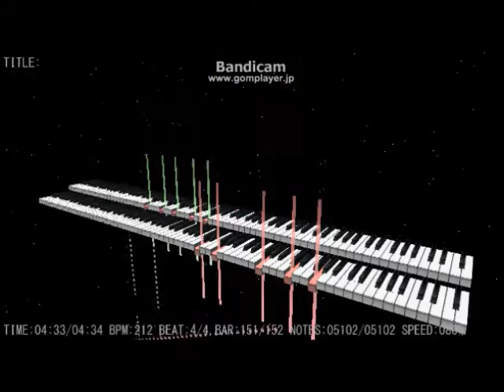レフレール「club IKSPIARI(slow)」@Trail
I play the piano with my friend.
This music is Disney medley arranged by LesFrères.
The title called "club IKSPIARI"
However, I cut down on speed because there was a request.

Anime de Quatre-Mainsより「club IKSPIARI」です。
今回はyuu.pooh.0531様より、リクエストがありましたので、それに沿って、スロー再生の動画を作成させて頂きました。

他にも、リクエストはいつでも承ります。

メールアドレス→lesamisrochesyahoo.co.jp